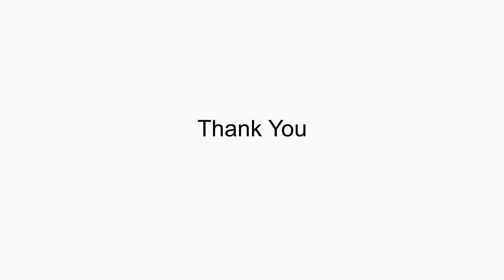January 5, 2019 Sermon, "Seeking A King"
January 5, 2019 Sermon, "Seeking A King" by Pastor Kyle Winter. Please read Matthew 2:1-12